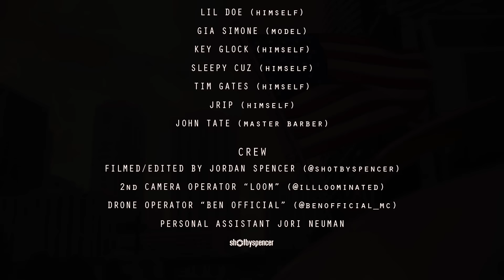Young Dolph "Kush On The Yacht" (WSHH Exclusive - Official Music Video)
Watch the official music video for "Kush On The Yacht" by Young Dolph.

From the project, "Niggas Get Shot Everyday".

Paper Route Empire